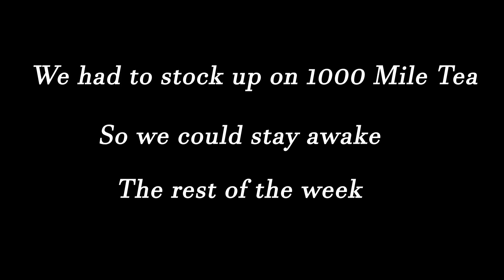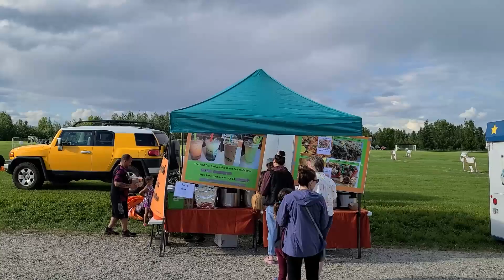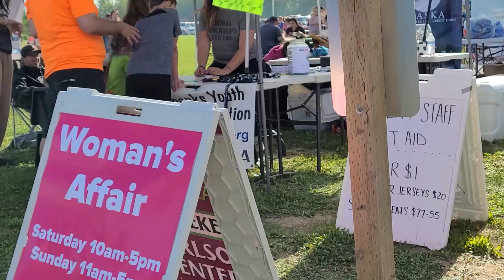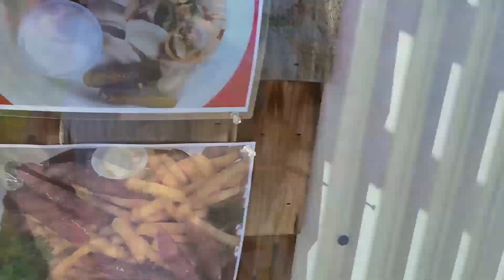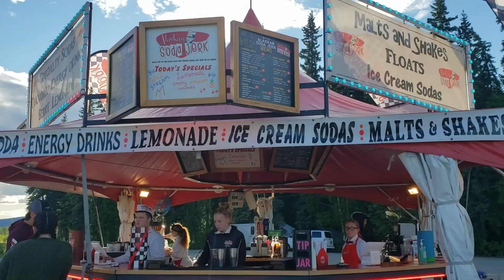Alaska Food Truck Rally 2021 | Fairbanks Alaska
Hello Bear Watchers!!! Our first huge event of the season looked like a huge success, lots of people and things heading back to normal. It felt great to get out and see people gathering for social events again. Hopefully, this is a sign that the world may be taking a turn for the better. Join us as we search for food, LOL. As always, we hope you enjoy the video!

Follow Kip and Bean on Instagram at SkippyKippy17